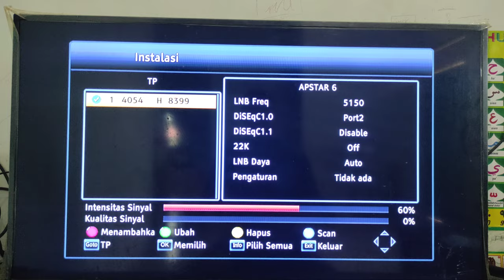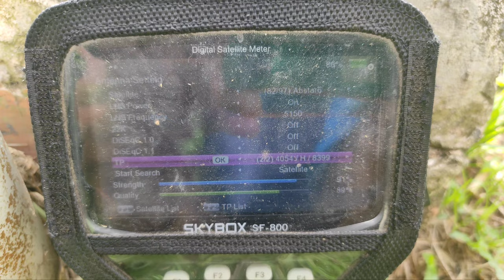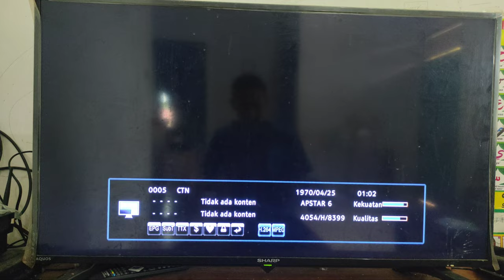Mau Lock CTN CNC & My TV? Caranya Seperti ini? || Satelit Apstar 6 C band Terbaru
Siaran Televisi CTN, CNC dan My TV adalah Siaran Televisi dari Kamboja dengan Broadcaster dari CBS Grub. Siaran ini gampang sekali untuk di Lock atau di dapatkan, dengan cara memutar antena parabola ke 134 derajat arah timur secara perlahan lahan, dengan mengunakan Dish parabola jaring, maupun dish parabola telvis dengan ukuran minimal 5.5 Feet.